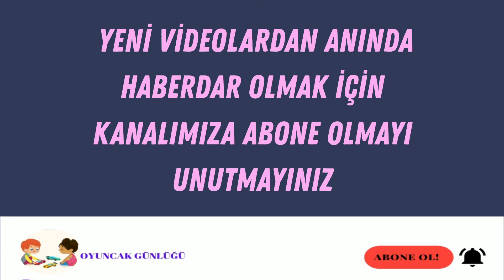LALAFANFAN Peluş Bebekler Oyuncak Günlüğü Kanalında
(Ürün satışı yoktur. Oyuncakçılardan temin edebilirsiniz.)